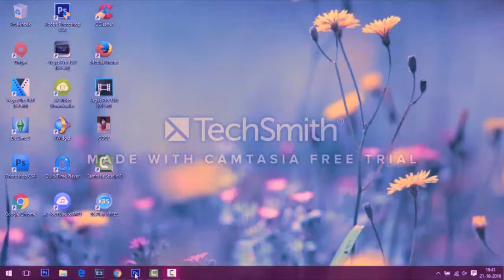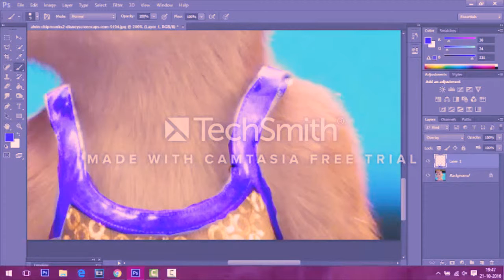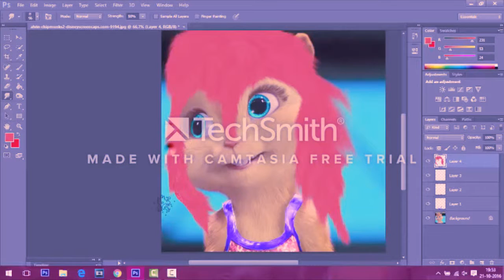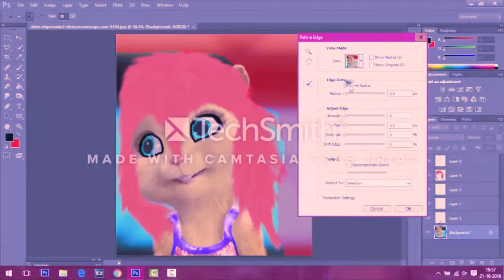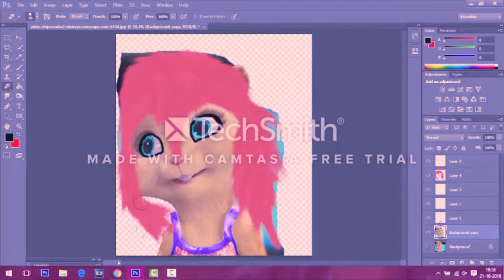EDITING LOLA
FIRST VIDEO PLS DONT JUDGE ME XDD IM KINDA NEW TO THIS SO YEAH LOL. HAVE FUN!